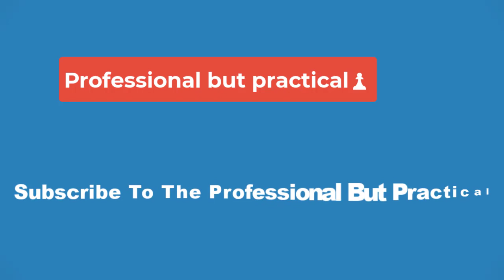💥What’s Going On With Amber Heard In Aquaman 2?💥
Aquaman and the Lost Kingdom features relatively little of Amber Heard as Mera, despite the character being the chief love interest of the titular hero Arthur Curry (Jason Momoa). This has likely created some confusion as to why she's not more prominently featured and what her role might be in the DCEU sequel. However, there's a collection of factors behind Heard hardly being seen in the Aquaman and the Lost Kingdom cast.

In the first Aquaman movie from Warner Bros and DC Studios, Arthur Curry and Mera reunited after briefly interacting in 2017's Justice League. Working together to stop Arthur's half-brother Orm (Patrick Wilson) from conquering the surface world, Mera and Arthur went on a journey to recover the Trident of Atlan which Arthur used to unite the Seven Kingdoms as its new king. To that end, Aquaman and the Lost Kingdom shows that Aquaman and Mera took their relationship further, even though Mera herself features relatively little in the final movie in the DCEU timeline.

According to sources who spoke to Variety, Amber Heard came close to being fired from Aquaman and the Lost Kingdom. This was reportedly unrelated to the then-ongoing Johnny Depp V. Amber Heard trial, and instead was due to a lack of chemistry between Jason Momoa and Heard, with the latter's attorney being contacted about the studio deciding to drop his client for this reason. However, this would not come to fruition, supposedly because Heard's former boyfriend Elon Musk had a lawyer compose a “scorched-earth letter to Warner Bros. threatening to burn the house down” if Heard was cut from the sequel.

Amber Heard Is Barely In Aquaman and The Lost Kingdom